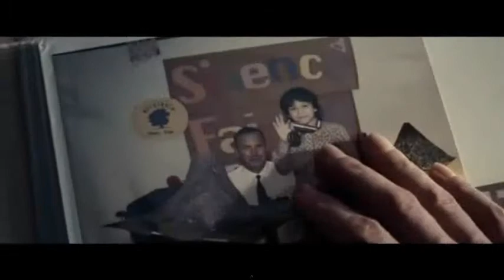KNLG Movie Reviews - Man Of Steel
TheKryptoNova and I team up to make movie reviews and this week we reviewed "Man Of Steel" hope you enjoy, please subscribe and leave comments below for what movie you would like to see us review next, thanks guys and gals!